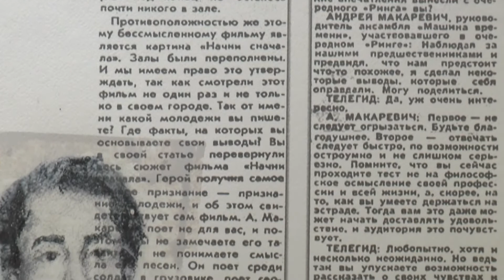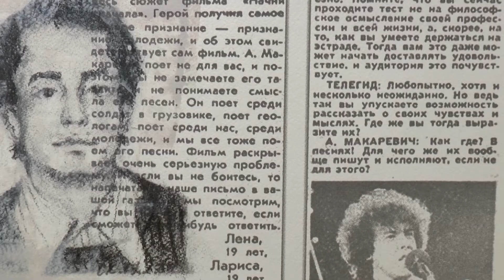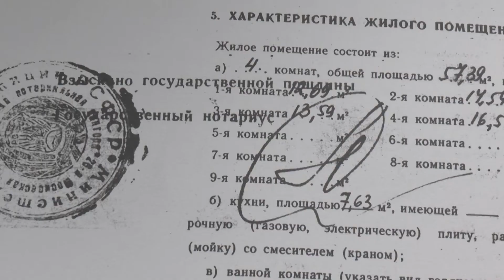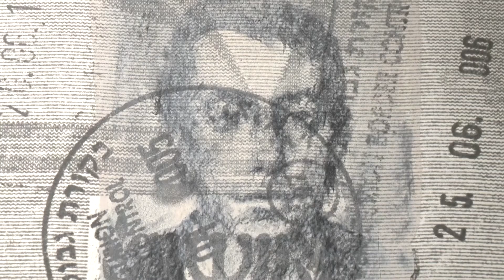Семен Агроскин "Флэшбэк" в Открытом Клубе 2022